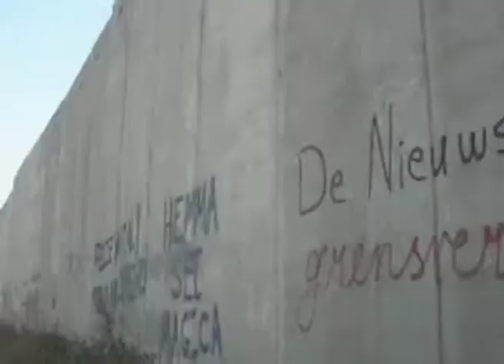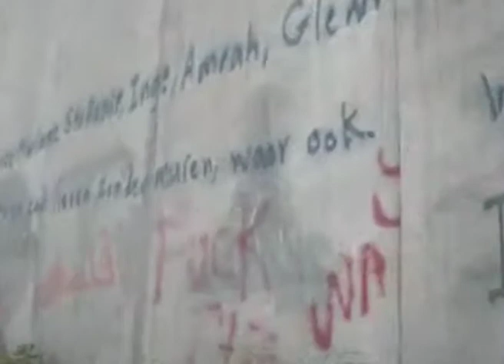Get out of the bubble